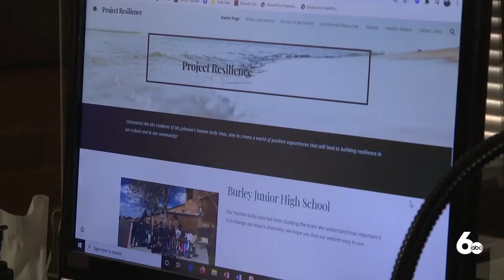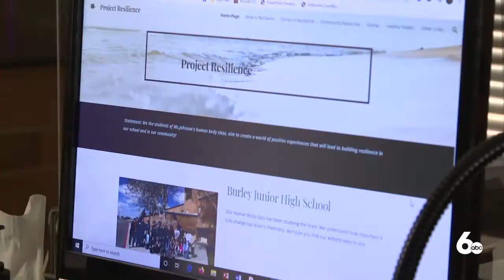Burley Junior High School class spreading message of resilience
A 7th-grade class’s efforts to better understand the human brain has transformed into a digital resource for their fellow students' emotional needs.